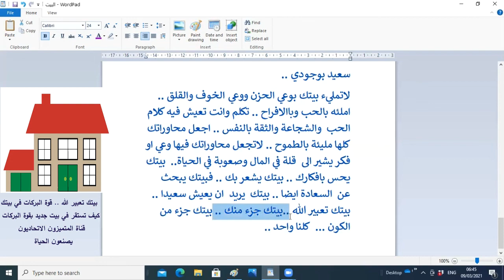بيتك تعبير الله .. قوة البركات في بيتك وكيف تنتقل الى بيت جديد بقوة البركات